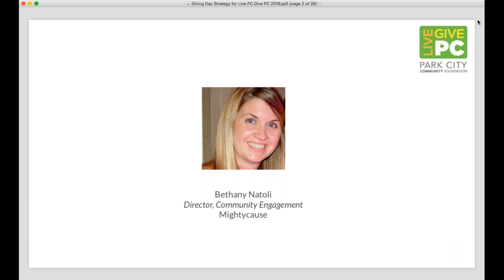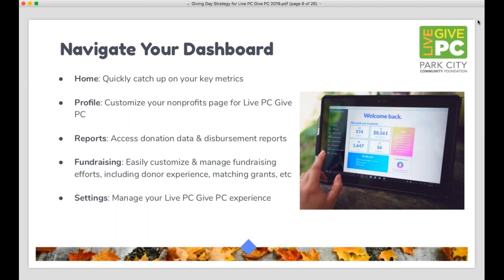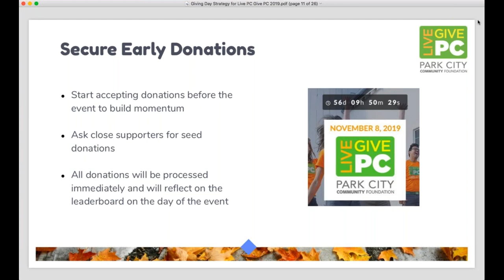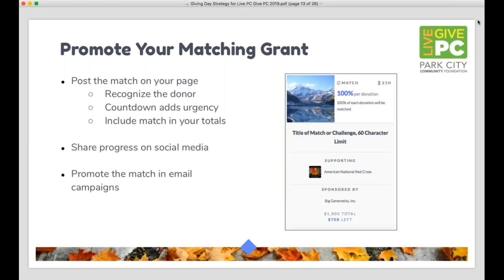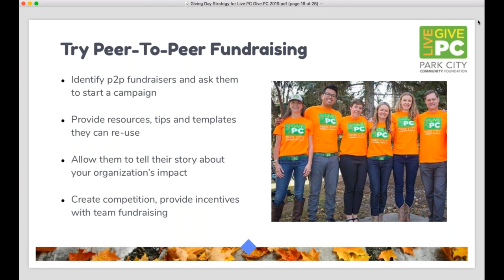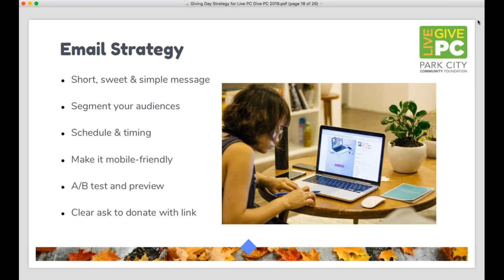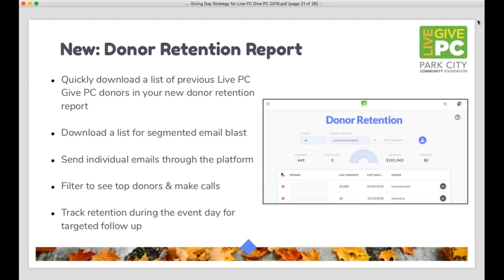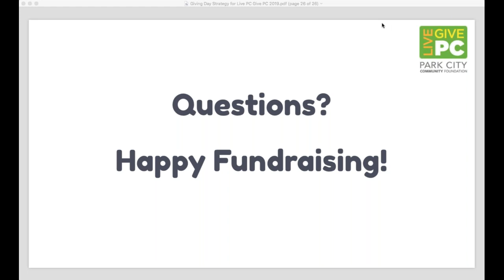Make the Most of Live PC Give PC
As you begin preparations for Live PC Give PC 2019, join us for a webinar, hosted by Mightycause, to dig deeper into strategies for winning campaigns, including: activating ambassadors for peer-to-peer fundraising and securing a matching grant.